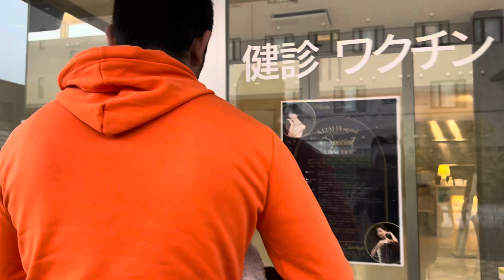Choro le 1st vaccine ni lagayo🥹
Welcome to @ayushishrestha's YouTube channel - your one-stop destination for authentic and heart-warming personal vlogs! Journey with me as I navigate through life, sharing my experiences, thoughts, and adventures with you. From everyday routines to special occasions, travel diaries to heart-to-heart talks - there's something here for everyone.

Let's get social! You can also find me on:

Thank you for being a part of my journey. Here's to many more adventures together!

Love,
Ayushi Shrestha